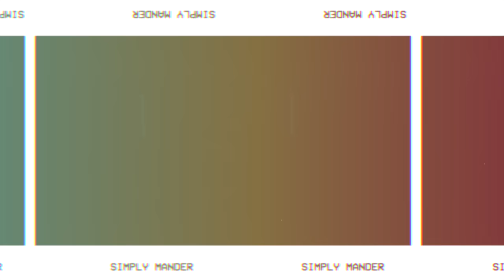GET READY WITH ME FOR PRIDE! & Answering Your LGBTQ+ Questions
►CAMERA GEAR
Camera: Sony AS7iii
Lenses: